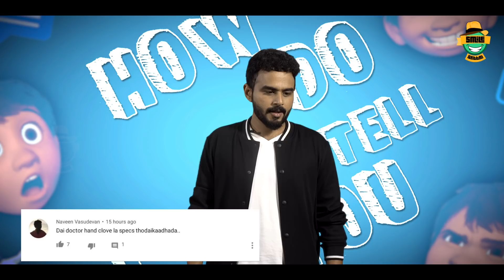RJ Vijayக்கு Marriage ஆயிடுச்சா?!? | How Do I Tell You with RJ Vijay | Epi 2 | Smile Settai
How Do I tell you with RJ Vijay Episode 2. In this How Do I tell you content quality of Black Sheep and Unakennapa is discussed, Also missing channels such as smile Mixture and Smile Oats are still found missing.  Watch the video and do comment ( so that we will get content for next video)